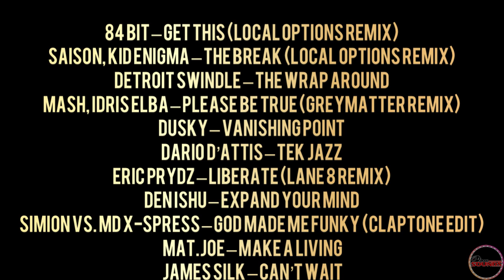MadSounds - Mad Made Me Funky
As heard on Ibiza Stardust Radio 5/27/23. Some deep house and few funky house tracks.
All mixes are for promotional use only.

Tracklist
84 Bit – Get This (Local Options Remix)
Saison, Kid Enigma – The Break (Local Options Remix)
Detroit Swindle – The Wrap Around
Mash, Idris Elba – Please Be True (Greymatter Remix)
Dusky – Vanishing Point
Dario D’Attis – Tek Jazz
Eric Prydz – Liberate (Lane 8 Remix)
Den Ishu – Expand Your Mind
Simion vs. Md X-Spress – God Made Me Funky (Claptone Edit)
Mat.Joe – Make A Living
James Silk – Can’t Wait
Dusky – Cold Heart